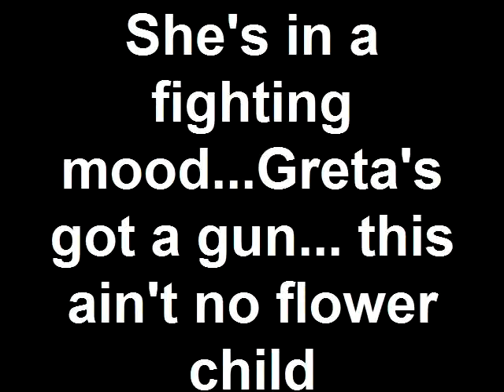She's in a fighting mood...Greta's got a gun... this ain't n